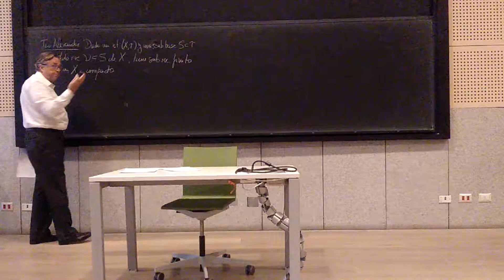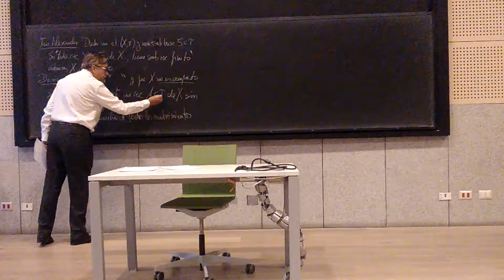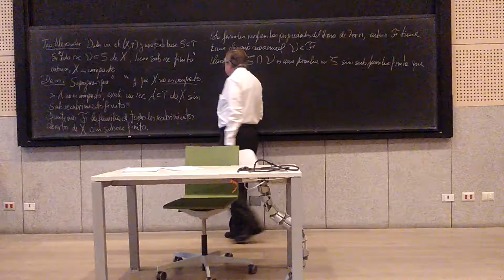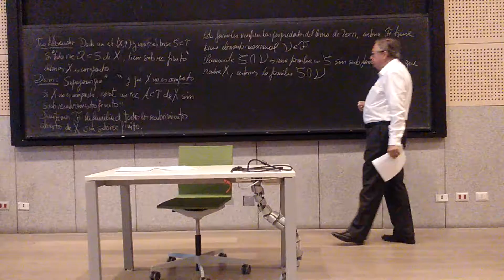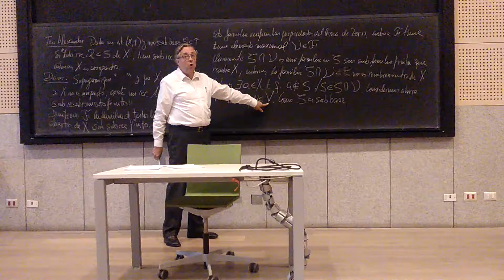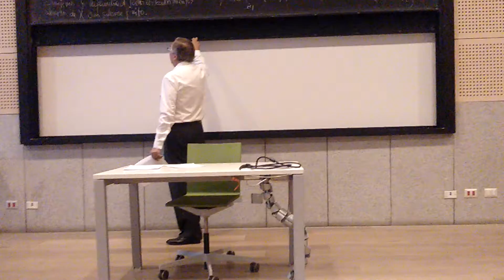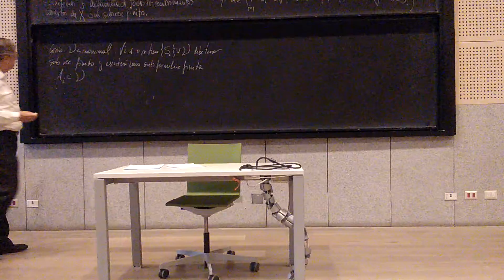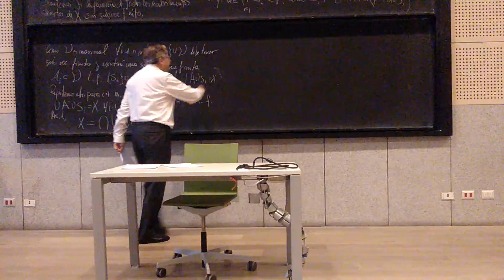Cátedra 13 Análisis R. Correa part. 1